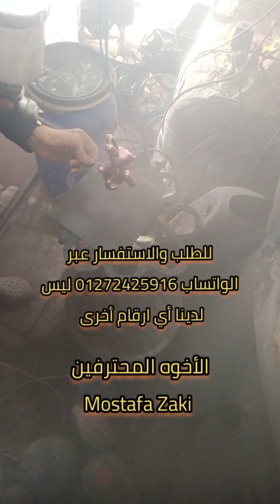طريقة تثبيت النيكل كروم بالورنيش النرويجي Stabilize nickel chrome aqueous colours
متوفر ورنيش أساس نيكل
متوفر ورنيش الحمايه
متوفر ألوان UV
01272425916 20+ ليس لدينا أي ارقام أخرى
لاتنسى الاشتراك والإعجاب بالقناة ليصلك كل جديد وحصري من الأخوه المحترفين
الاخوه_المحترفين for nickel chrome
مشروع طلاء النيكل كروم المائي على الزجاج
Water-based nickel chrome plating
مشروع طلاء النيكل كروم الحربايه على البلاستيك المضغوط 👇
متوفر ورنيش الحمايه
متوفر ألوان UV
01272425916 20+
تنسى الاشتراك والإعجاب بالقناة ليصلك كل جديد وحصري من الأخوه المحترفين